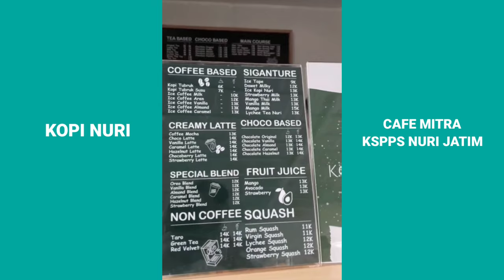Tempat Nongkrong Viral di Jogja | Kopi Nuri, Cafe Mitra KSPPS NURI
Kopi Nuri adalah sebuah cafe atau coffee shop di Yogyakarta. Cafe ini merupakan mitra Koperasi Simpan Pinjam dan Pembiayaan Syariah Nuri Jawa Timur.